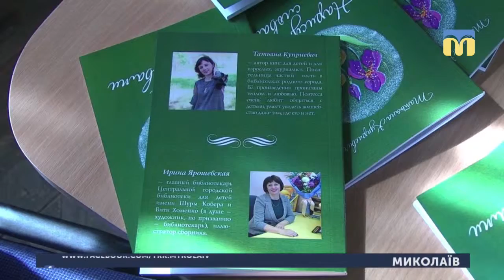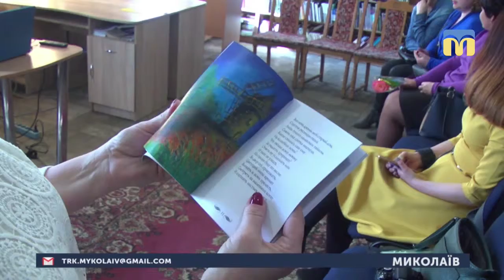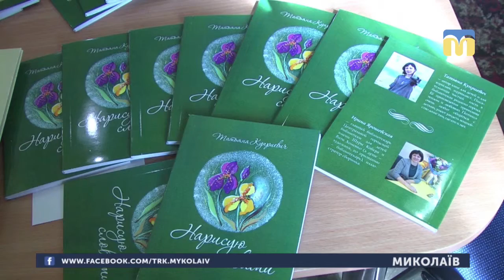21.03.2019. Новини. 08:00